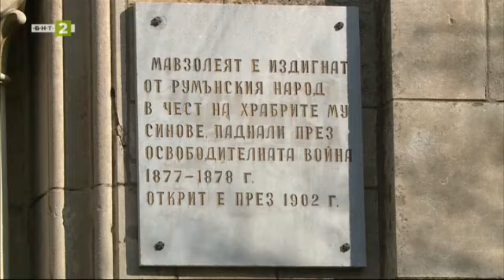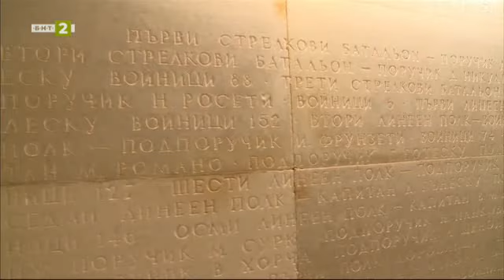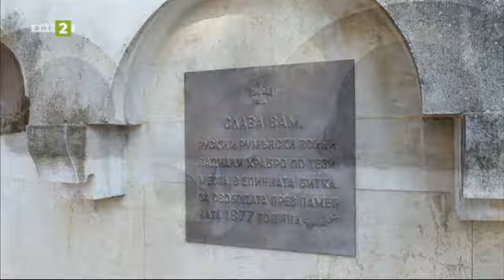Мемориален парк „Гривица“, „10 000 крачки” - 19.03.2024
Предаването разказва за мемориалния парк „Гривица“ край плевенското село Гривица. Тук се издигат мавзолей с костница, музеен кът и два паметника. Паркът е посветен на битката при село Гривица. Тя се е състояла на 11 септември 1877 година при третия щурм за Плевен в Руско-турската освободителна война. За нея посетителят може да научи още в музейния кът, който е изграден от българската държава през 1967 година и се намира само на десетина метра от мавзолея. Още интересни детйали за парка и битката разказва историкът от РВИМ-Плевен - Богомил Стоев. В музея се съхраняват още копия на бойни знамена, принадлежали на различни войскови части на румънската армия, сражавали се при Гривица. Зад витрините могат да се видят дори гилзи от куршуми, които са изстреляни в разгара на боевете.

И докато музеят разказва именно за тези боеве, то храмът-мавзолей и костницата са преди всичко място за преклонение пред загиналите румънски войни. Иконостасът е резбован и върху него стоят четири икони – на Исус Христос, на Свети Николай, на Архангел Михаил и на Света Богородица с младенеца. В бронзов медальон, прикрепен към иконостаса, е изписано посвещение на румънски език заедно с годината 1902. За разлика от сградата на мавзолея, която е построена в периода между 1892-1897 г, мемориалният парк е изграден и оформен с труд и средства на румънския народ едва доста по-късно, през 1958 г.

В по-ниския му край, от северната страна на алеята, се издига паметник на загиналите. Върху него четем надпис на румънски: “Който се бори храбро, неговото име се помни вечно“. Екскурзоводите разказват, че този монумент никога не остава без свежи цветя. Тук целогодишно спират организирани групи румънски туристи или отделни семейства с деца, които заедно с венците поднасят почитта си към своите национални герои. Най-многобройни са тези венци на 1 декември, когато е националният празник на Румъния. Мемориалният парк е посещаван още от десетки дипломати, посланици и политици от северната ни съседка. Тук са били отслужени и няколко заупокойни литургии от румънски духовници.

Срещу монумента се издигат два каменни обелиска и монумент с вградени в него барелефи, посветен на командващите офицери на румънските части. Край парковата алея са поставени и две оръдия, които са участвали в сраженията при Гривица.